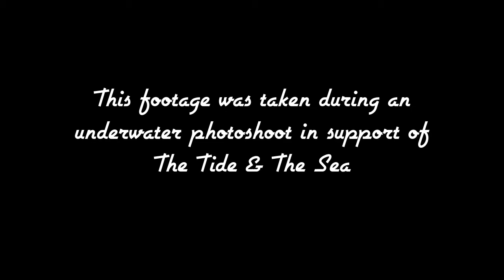The Tide & the Sea Promo Video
This footage was taken at an underwater photoshoot in support of Marie Hines' love song project, The Tide & The Sea.

The song in the video is called "Always Been You", and you can purchase it